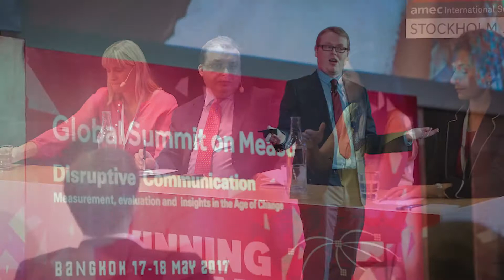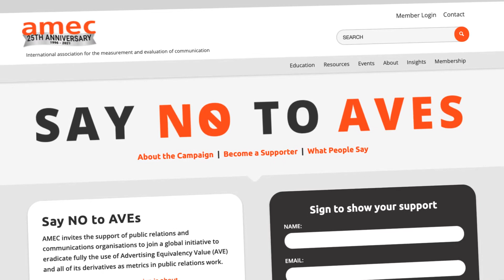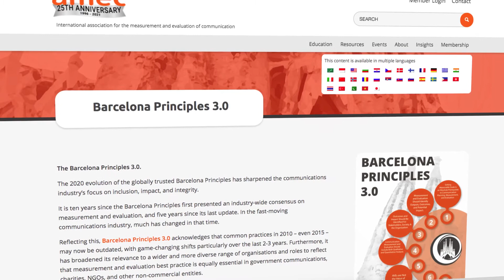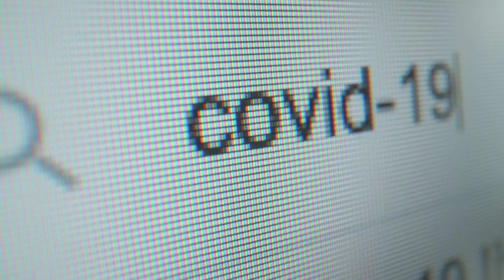Winner of the Don Bartholomew Award 2021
The prestigious AMEC Don Bartholomew Award 2021 for Outstanding Service to the communication measurement and evaluation industry and to AMEC